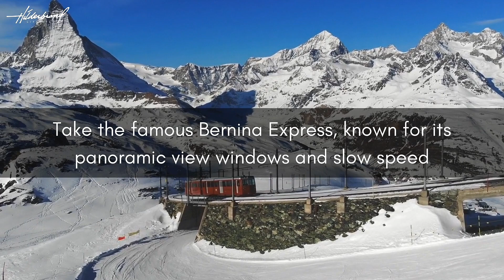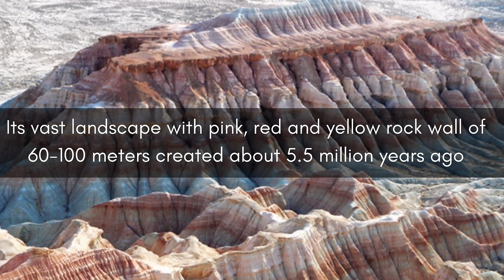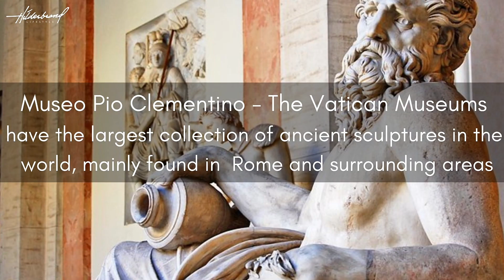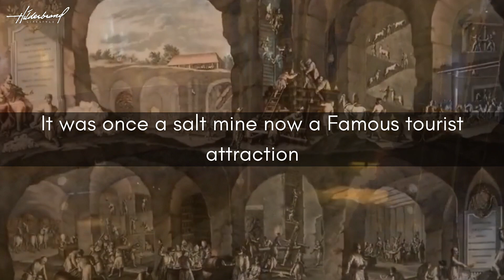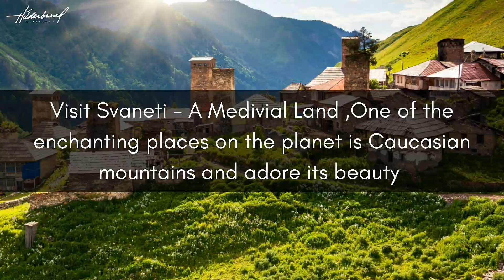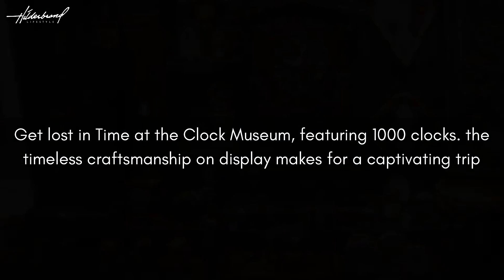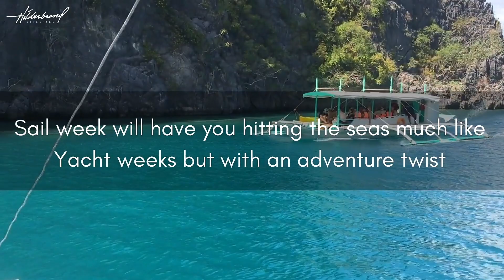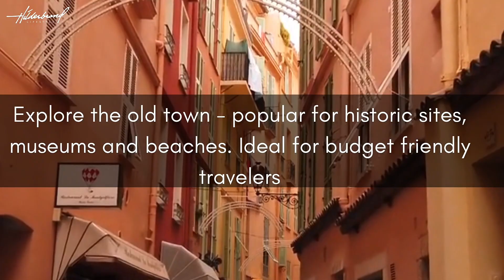10 safe places to travel during Covid-19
10 safe places to travel during Covid-19. It's time to pack your bags to EXPLORE, LEARN & GROW. Discover different places and things from all around the world with us.